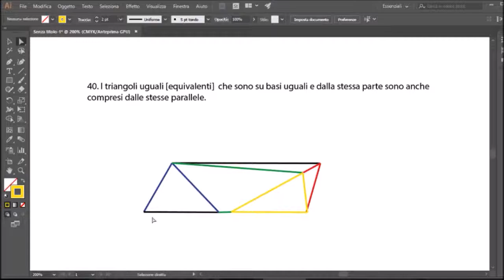Euclide - Elementi - 40 teorema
40° TEOREMA:  I triangoli uguali [equivalenti] che sono su basi uguali e dalla stessa parte sono anche compresi dalle stesse parallele.